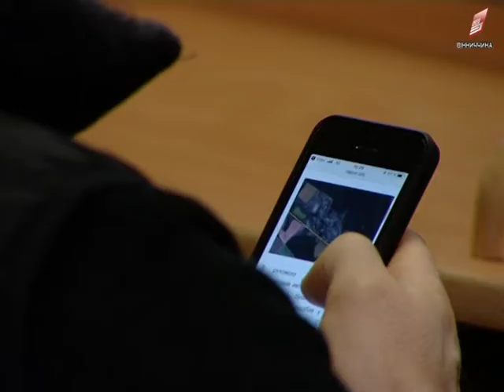Звіт начальника криміанльної поліції Вінницької області перед депутатами обласної ради 02 11 2017